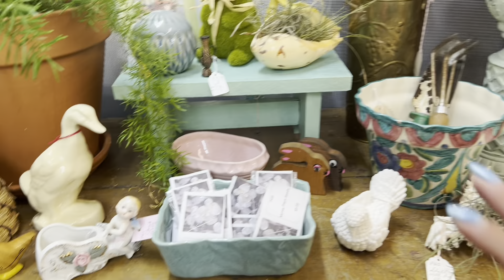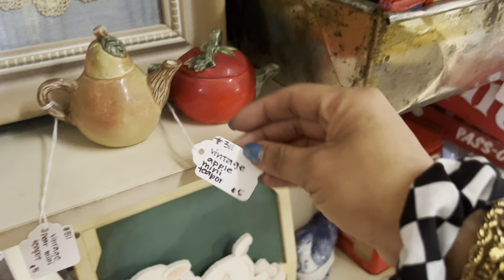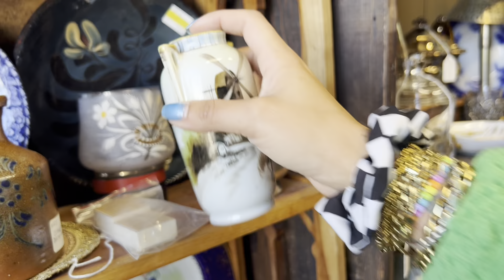“Trying To Be Different”| SHOP WITH ME | VINTAGE RESALE | ANTIQUE MALL FINDS | KITSCH | ANTIQUING